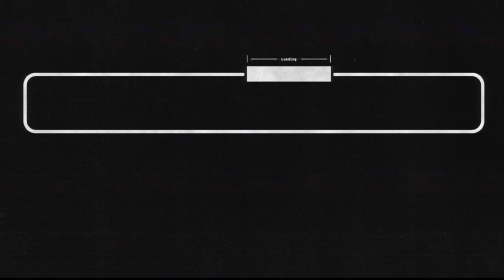Redder Than Red | Mass Effect (EXTRA)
An edited roundup of the paths not taken with footage provided by DatAsuna.

00:00 Intro
00:22 The other Intro
00:31 Eden Prime missed scenes
1:31 The Career Man
2:31 Wrex kills Fist
4:21 Rejecting Garrus
5:11 Rejecting Wrex
5:41 Big Stupid Jellyfish
5:52 FNGs
6:13 Elevator Awkwardness
6:53 Krogan Statue party chat
8:02 Punching Khalisah Bint Sinan al-Jilani
8:47 Ashley meets mr Bhatia
9:55 Sleeping with Sha'ira while the squad watches
11:22 Kaidan and the biotic hostage situation
12:27 Kaidan and Vancouver
14:22 Ashley's Sisters
18:07 Killing Shiala on Feros
18:42 Communist Colonists
18:54 Bludgeon harder
19:00 Wrex says eat the rich
19:10 Wrex is done with cars, he's on to bars
19:30 Narcing Parasini
20:40 Virtual Wenches
21:37 Wrex solos the squad over the genophage
22:52 I Remember Me
32:32 Wrex virmire deaths
34:37 Ashely survivor's guilt
37:26 Kirrahe
38:06 Liara left for last
41:00 Dead Mom
41:24 Wide Krogan
42:00 Liara's breakdown
41:15 Council smack talk
45:49 Terra Firma with Ashley
47:53 Conrad Verner's first death
48:11 Yes all Asari
48:38 Ashley Ilos scene
52:00 Turning Kaidan Renegade
53:38 Gaslighting Kaidan back to normal
54:55 Kaidan Ilos scene
57:40 Sacrifice the Council party lines
58:50 Red coup: Udina and all human council
1:02:40 Save the council & Anderson Speech
1:04:44 Mass Effect 2006, 1 year before launch